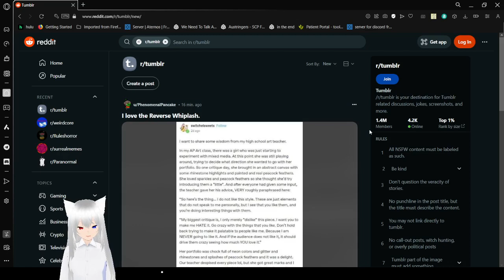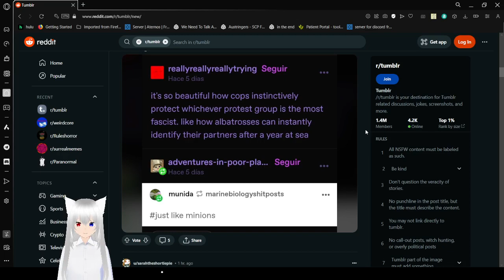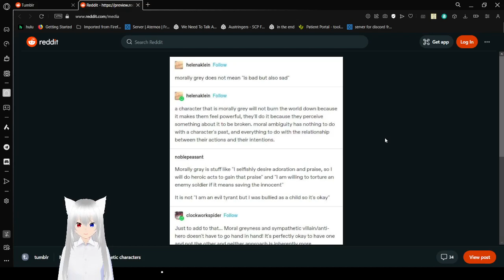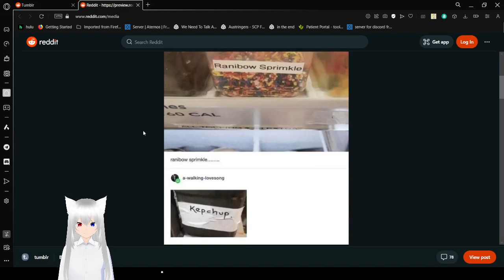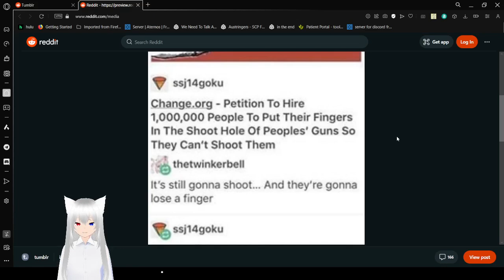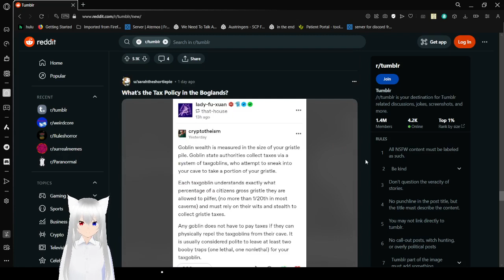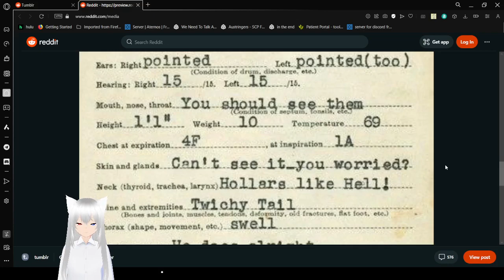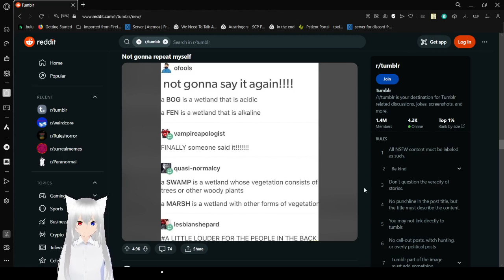Haku tumbles into a swamp and then a bog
wetlands!!